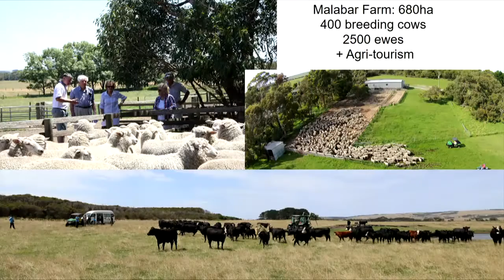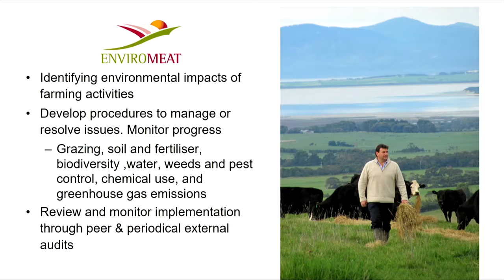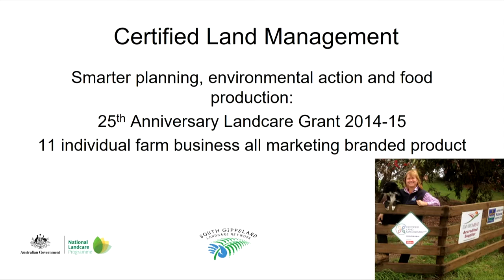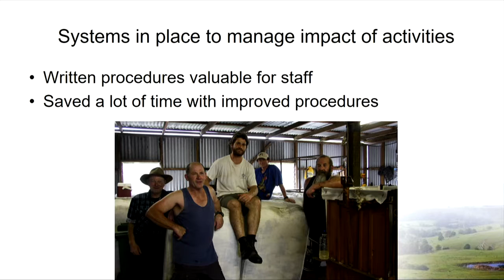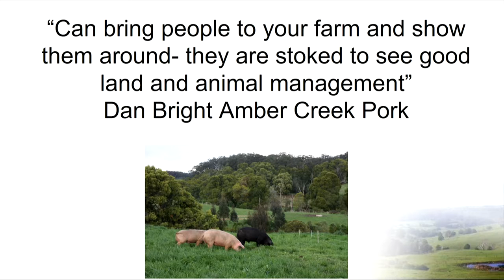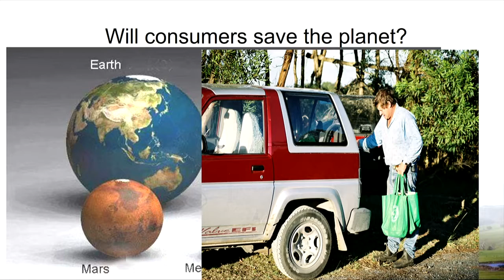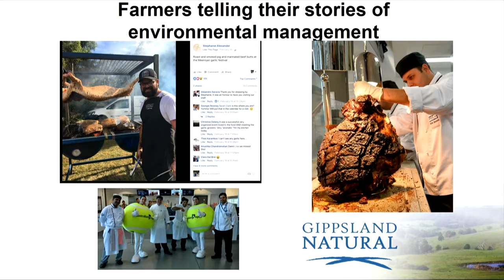Jenny O'Sullivan, Malabar, Gippsland, VIC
Date:
7 March 2017

How farmers are using natural capital management to market products​

Speaker:
Jenny O'Sullivan
Malabar, Gippsland, VIC